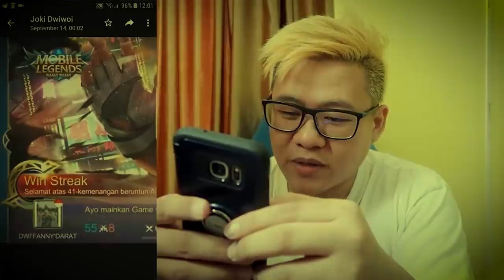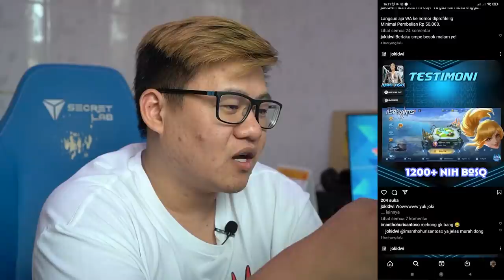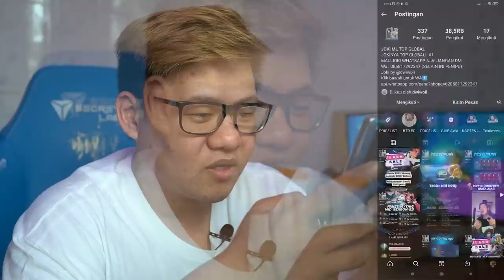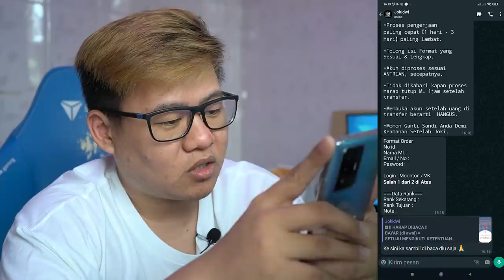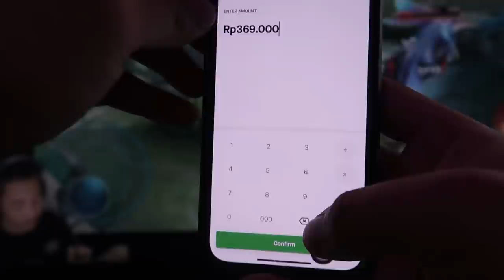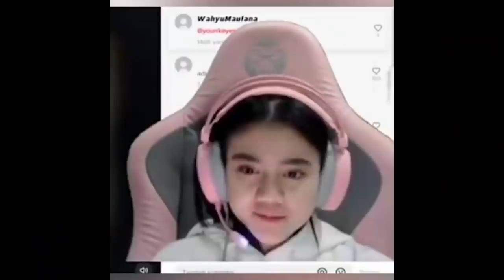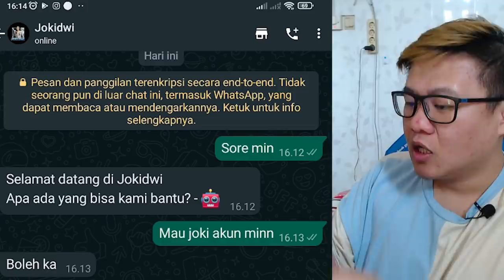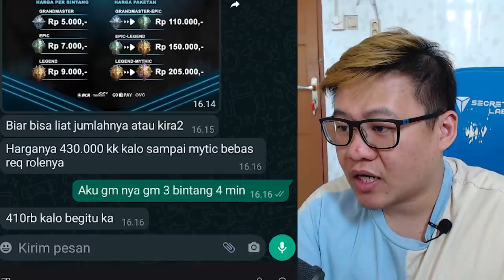REVIEW JUJUR JOKI DWI - GILA NI JOKI, 31 WINSTREAK DI EPIC, GALOGIS COI !!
♦ Likes & Share Jika Kalian Suka :)

REVIEW JUJUR JOKI DWI - UJI NYALI PENJOKI PAS RESET SEASON, SEHARI LANGSUNG MYTHIC GILAAAAA !!!